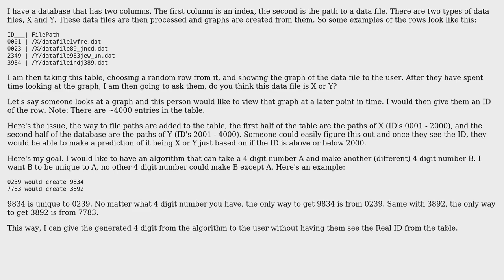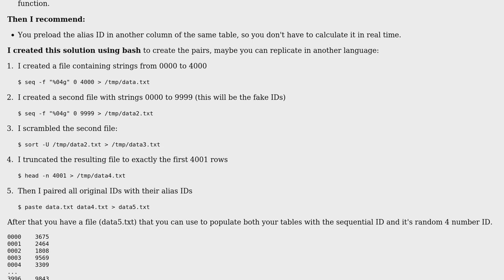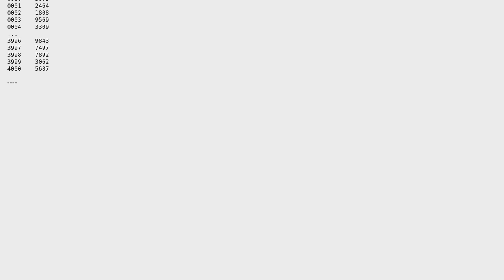Software Engineering: Generate a unique random 4 digit number from another 4 digit number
With thanks & praise to God, and with thanks to the many people who have made this project possible! | Content (except music & images) licensed under CC BY-SA | Music | Images & others | With thanks to user Tulains Cordova user Tom user candied_orange and the Stack Exchange Network Trademarks are property of their respective owners. You are responsible for your own actions.